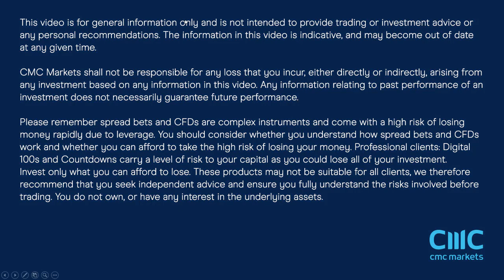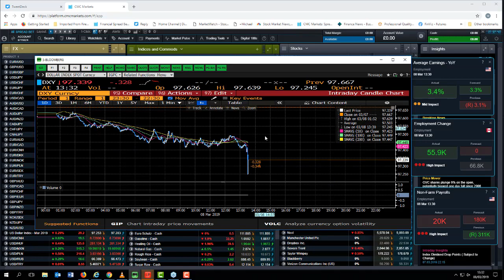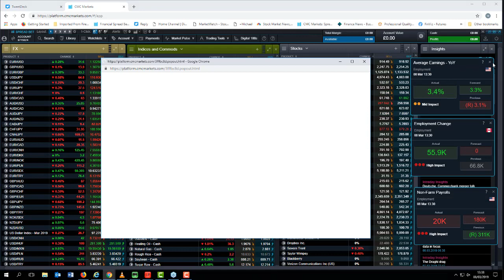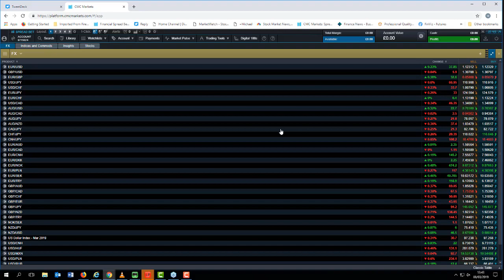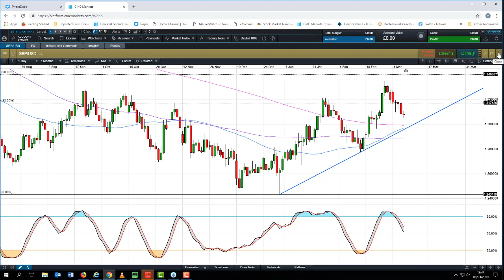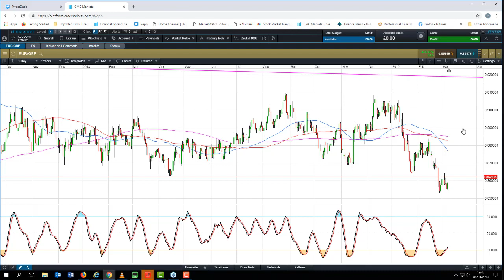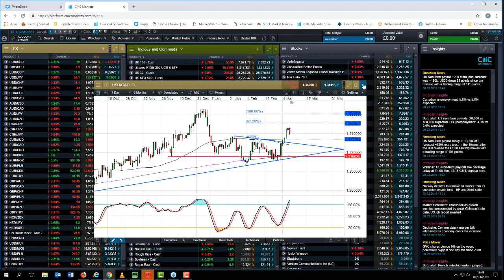Non-farm payrolls replayed - 8 March 2019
Watch the latest US non-farm payrolls report for February as it happened, with analysis on key support and resistance levels for the major indices including the S&P 500, DAX and FTSE 100, as well as forex pairs EUR/USD and GBP/USD and commodities including Gold and crude oil.